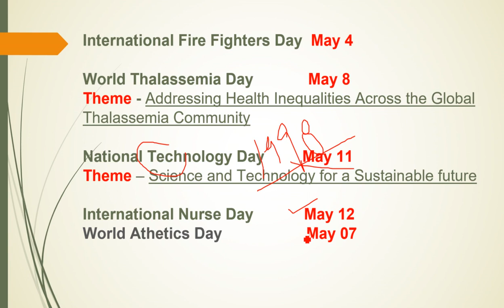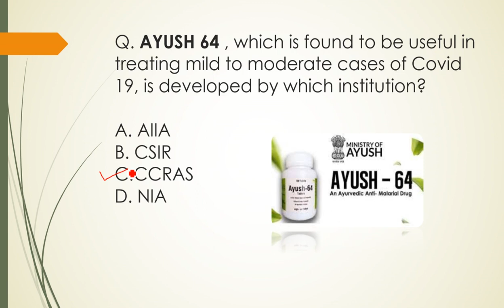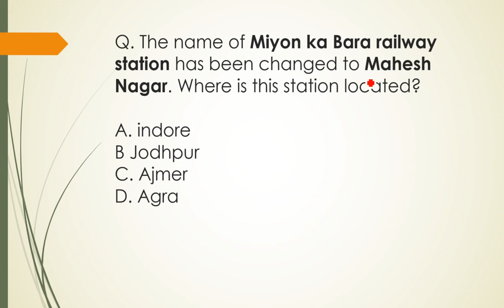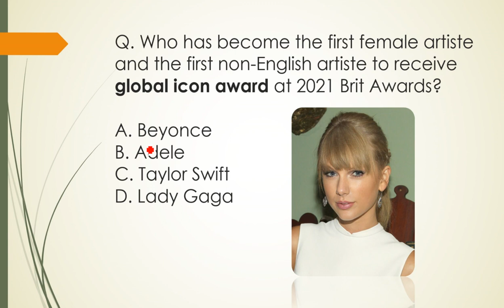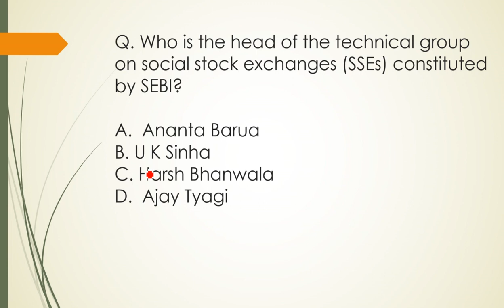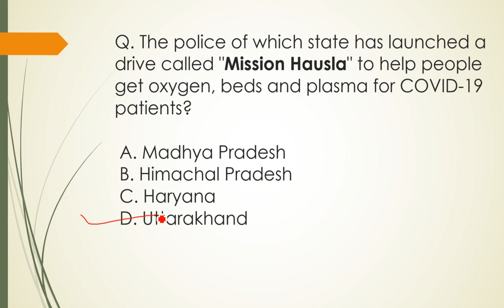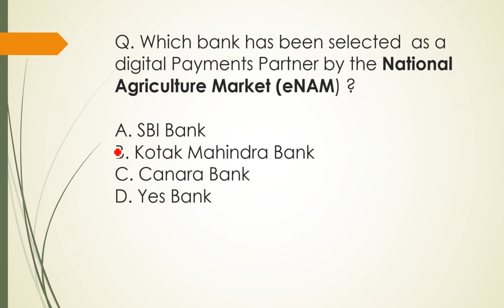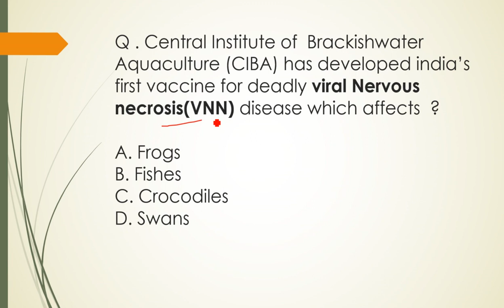May Part 2 2021 Best 300 current affairs part 2 in bilingual|Best 300 MCQ may 2021|MAY2021 Part 2 iq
As i have promised to bring the Best 300MCQ Part 2 of may so i have compile the important questions and bring a video for you all

DO HARD FOR YOUR STUDY

Join me on telegram for
Daily Current affairs 2021
This group will provide daily current affairs